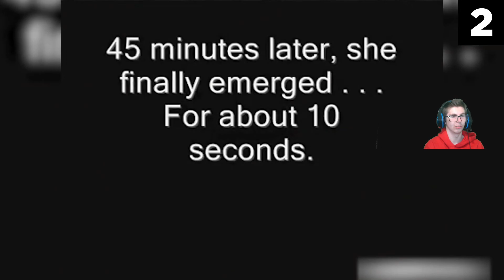Reacting to scary ghost sightings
This week I reacted to scary ghost sightings